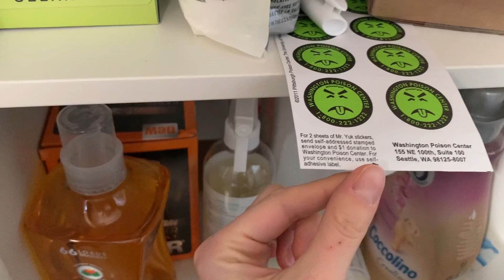Jak i co zabezpieczyć w domu dla małego dziecka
Pominęłam w filmiku kilka rzeczy oczywistych, jak upewnienie się, że wszystkie wentylacje, piece i kaloryfery mamy sprawne, mamy w domu czujnik CO, czujnik dymu itd.

Wspomniane produkty, których używamy już dobre kilka miesięcy i dobrze działają:
locki do szafek wewnętrzne magnetyczne
locki do szafek zewnętrzne
zabezpieczenia do kontaktów
zabezpieczenia narożników
mata na podłogę pod krzesełko